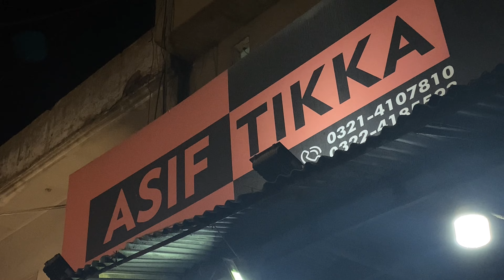Hard ball Cricket match khelne gai 🤩!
Hit likes
Love you all
Hard ball Cricket
Match
Hard ball cricket match
Hamza ke sath hardball khelne gai